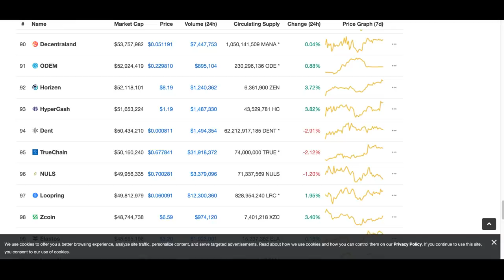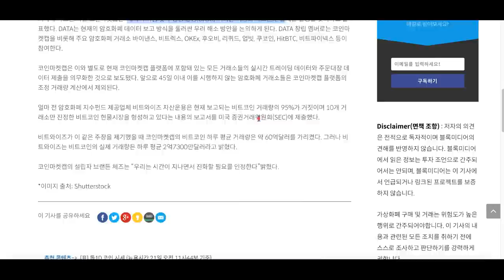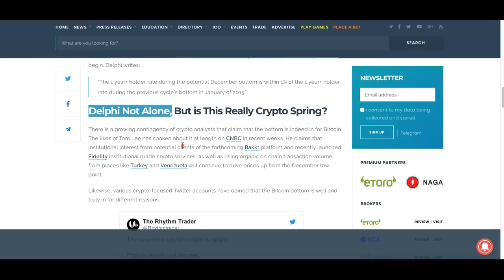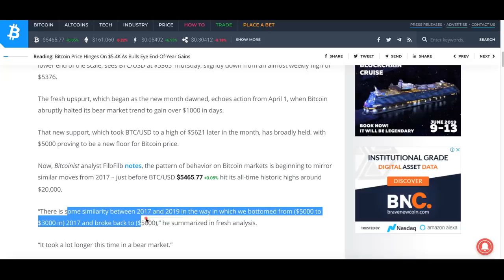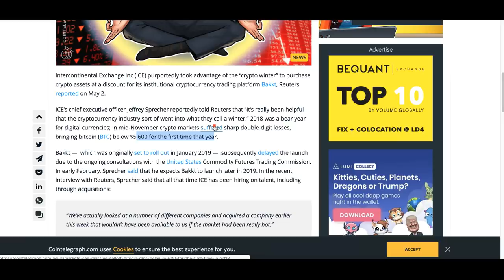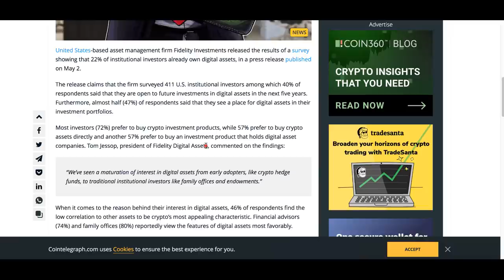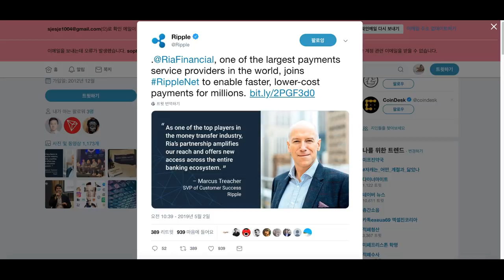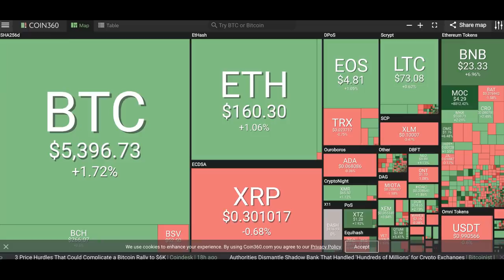[굿모닝 비트코인] 0503 '비트코인 바닥이다' 6월 가격 움직일 것..백트 '암호화폐 겨울 틈 타 공격적 투자중'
비트코인은 오르고 있지만 시장 전반의 혼조세는 짙은 아침입니다.
가격보다 더 눈에 띄는 것은 대기업과 기관들의 움직임인데요.
JP모건과 마이크로소프트의 협업 소식과
기관 투자자들의 암호화폐에 대한 관심 등 오늘 관련된 소식이 많이 들어와 있습니다.

영상으로 함께 살펴보시죠!